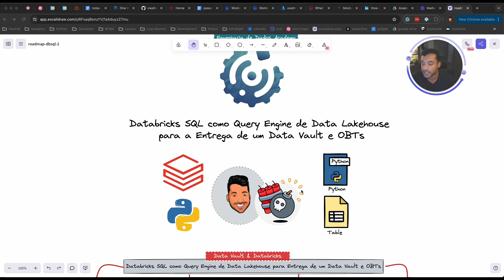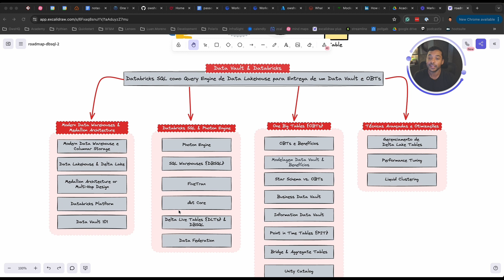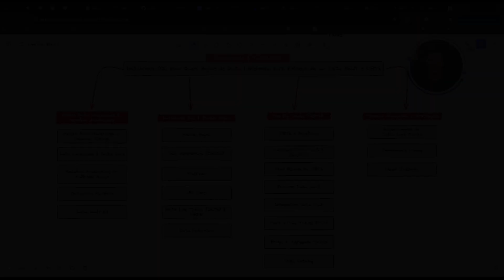WORKSHOP: Databricks SQL como Query Engine de Data Lakehouse para Entrega de um Data Vault e OBTs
➡️ Descubra como o mais novo conceito criado pela Databricks irá elevar o nível das suas entregas de dados para diferentes consumidores de forma open e sem lock-in!

SPOILER:
✅ Acesso e Análise Simplificados com Databricks SQL
✅ Domine as Estratégias de Carga e Federação de Dados com Databricks SQL
✅ [Databricks SQL] versus [os mais utilizados Modern Data Warehouses do mercado de dados]
✅ Aprenda como ter Ultra-Performance através da Engine Photon

Participe e receba:
✅ Repositório de Código
✅ Desenhos no Excalidraw
✅ Certificado de conclusão
✅ 07 horas de conteúdo e hands-on
✅ 01 ano de acesso à gravação
✅ Conteúdo 100% Online

➡️ Toque no link abaixo para ver a programação completa!